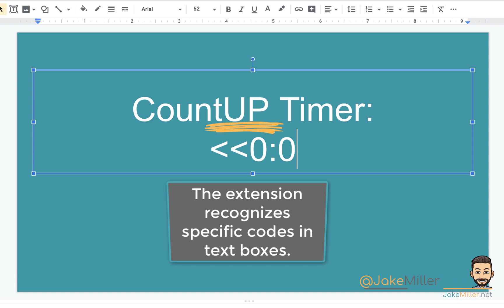Pausable EduGIF - Slides Timer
Pausable Version of the EduGIF in this post